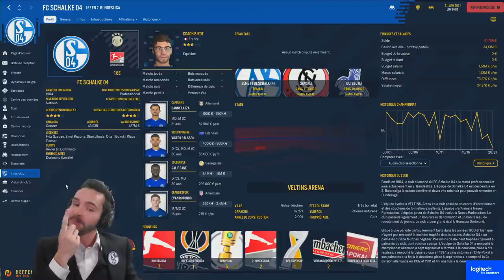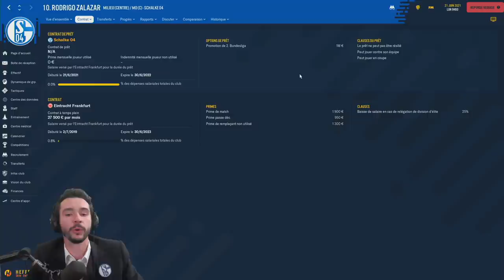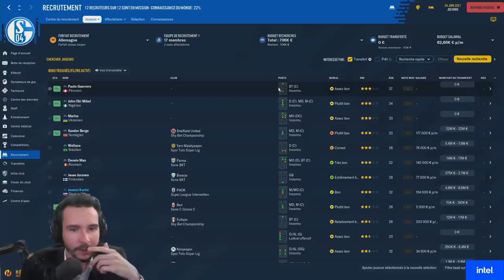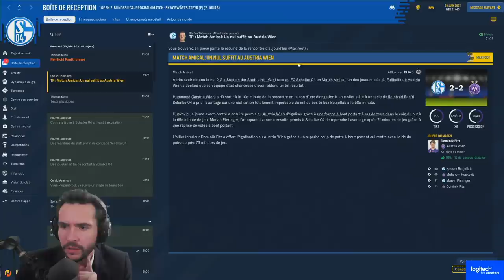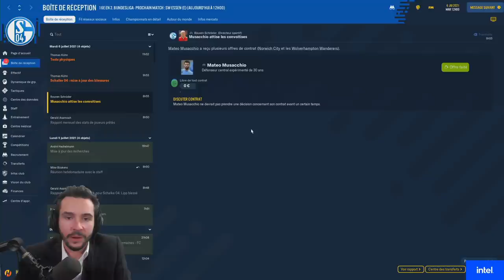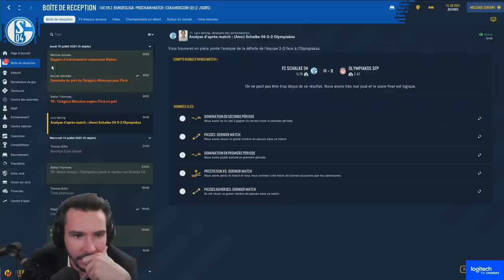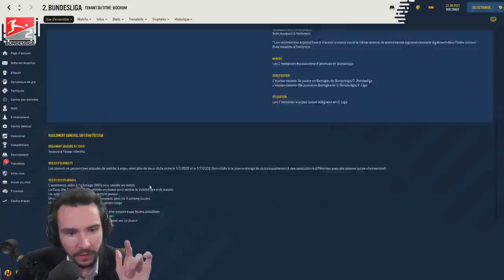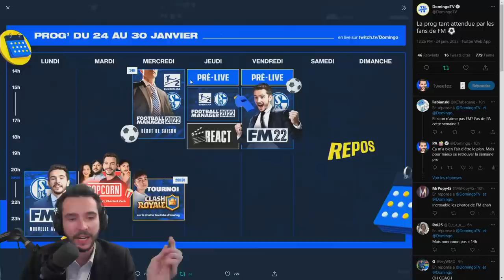Une NOUVELLE AVENTURE pour le COACH ! (Football Manager avec FC Schalke 04) #1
Il est de retour, le coach Bizot est là pour redresser la barre avec le FC Schalke !